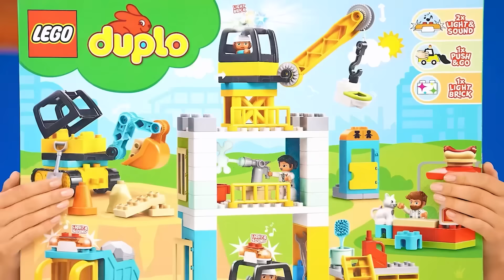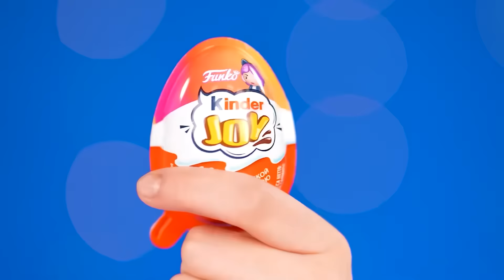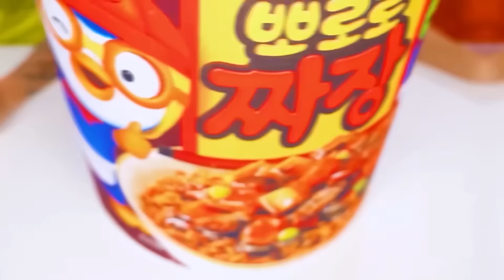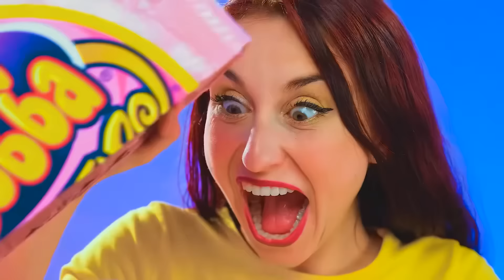Ich vs Oma: Koch-Challenge | Lustiger Küchenkrieg von TeenDO Challenge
Hungrig? Sehen Sie, wer dieses Mal die kulinarische Herausforderung gewonnen hat!